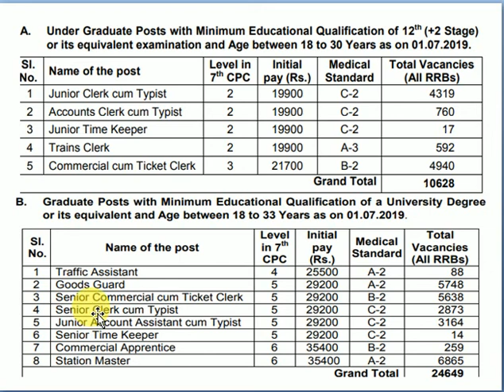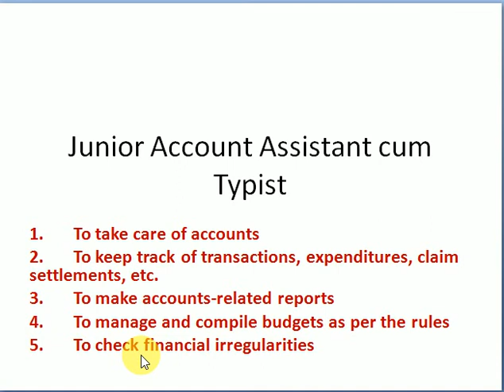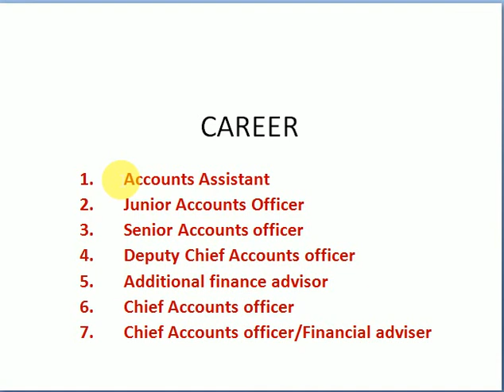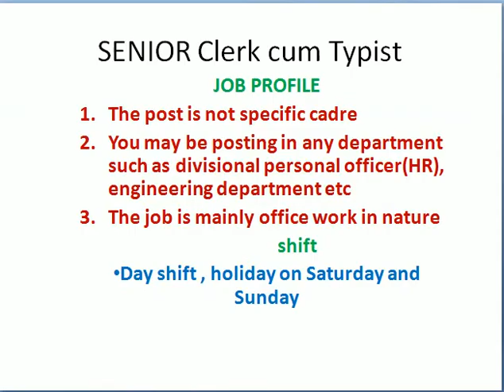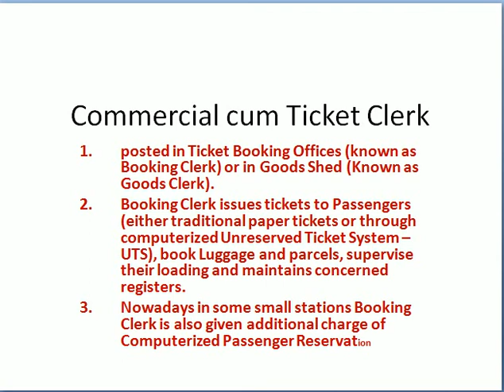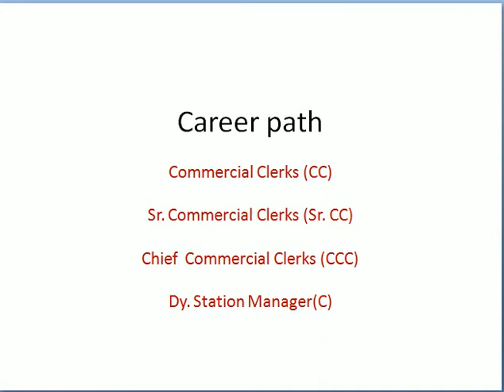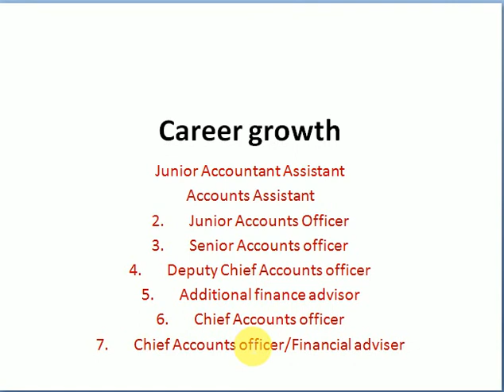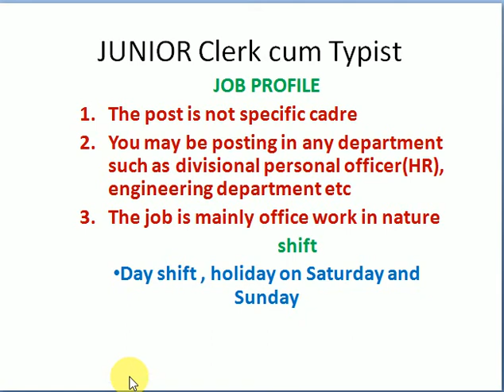POST PREFERENCES FOR WOMAN IN RAILWAY NTPC 2019 VACANCY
महिलाओ लिए सबसे अच्छी पोस्ट रेलवे NTPC की जॉब में। ACCORDING TO WORK SHIFT, ACCORDING TO CAREER PROMOTION, ACCORDING TO SALARY
JOB PROFILE OF ALL NTPC POST 2019